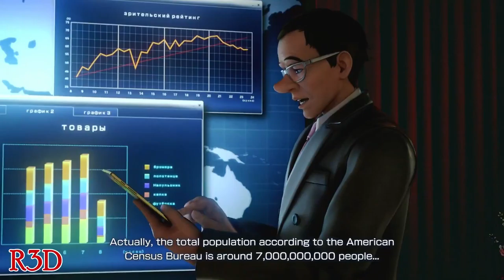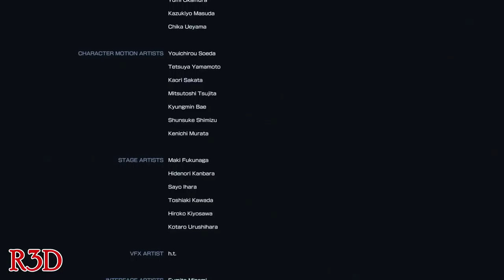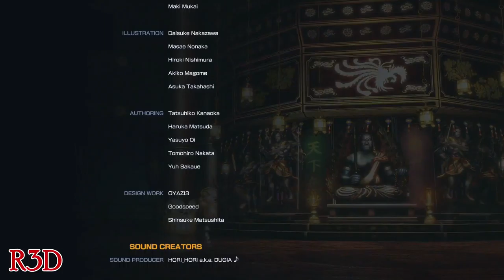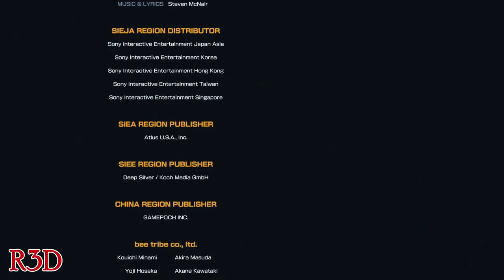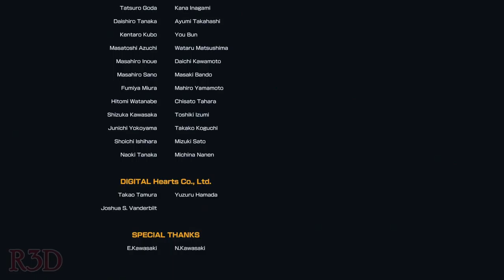Team Ikari Warriors | Complete Story Mode Walkthrough - The King of Fighters XIV [English, Full HD]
This is the Story Mode for "Team Ikari Warriors." The team includes Ralf Jones, Clark Still, and Leona Heidern. The footage is from my Walkthrough Series of the game, The King of Fighters XIV, exclusively for PS4.  It is also running at full 1080p HD and 60 FPS. English.

About:
Since its debut in 1994, fighting game "THE KING OF FIGHTERS (KOF)" series that has rocked the world. Nanbari inherit the pedigree of the KOF series latest work ing title appeared in the PlayStation®4! And the next the tradition of the KOF series while approval, and redesigned from the traditional 2D graphics to 3D graphics! A new game property and incorporate many, has evolved into the next generation of KOF "THE KING OF FIGHTERS XIV". 2016, released in the whole world!
The legendary fighters in the upcoming THE KING OF FIGHTERS XIV will be making their stateside debut thanks to a partnership between SNK PLAYMORE and Atlus U.S.A. The vaunted fighting game series, which first made its debut 1994, is entering a new evolution with THE KING OF FIGHTERS XIV thanks to series-first 3D graphics and debuting exclusively on the PlayStation 4 console. THE KING OF FIGHTERS XIV will arrive to consoles later in 2016.

THE KING OF FIGHTERS XIV Feature Details:

• 3D Evolution: All 50 fighters, movesets and more are rendered in full 3D graphics that preserves the essence of KOF's visual style but updates it with a whole new dimension.

• The Best Refinement since KOF '98: Through extensive playtesting and balancing, the controls have been streamlined, and the Combo and Max Mode mechanics have been overhauled to create the most competitive fighter in SNK's history.

• The KOF Saga Continues: There's a robust single-player storyline where several years have passed since the previous KOF tournament. Now a worldwide business, the global KOF will decide who is the strongest as both individuals and companies with their own ambitions have come to compete. Players compete against CPU-controlled opponents to unlock the storyline.

• The Best Roster Yet: There are 50 fighters total, with 31 returning from previous entries into the KOF series, and 19 brand new characters. All 50 characters will be available at the game's launch.

• Revamped Online Experience: THE KING OF FIGHTERS XIVhas devoted a lot of development time to improving the game's netcode for vastly improved online gameplay. KOF XIV uses the PS4's online architecture to have a whole host of online conveniences, from spectating to saving replay/battle data, and having a single online KOF XIV profile to connect with friends.